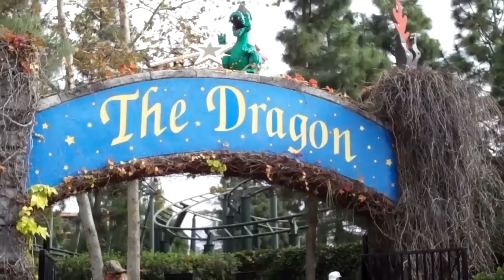The Dragon Legoland CA Offride HD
Offride Footage of the Dragon roller coaster at Legoland CA.

Built in 1999, this is a custom Rollerskater coaster from Vekoma.